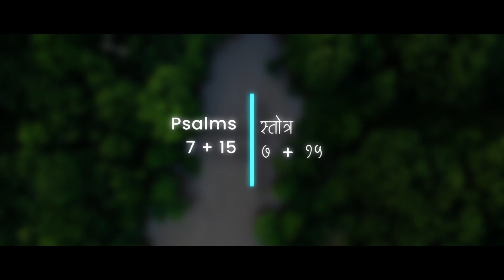pravachan 1331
God bless 🙏